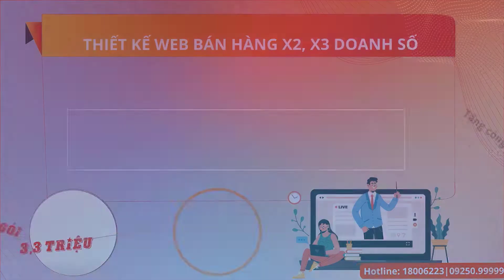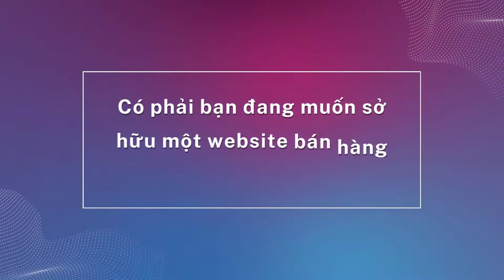99% thất bại, tại sao vẫn nên khởi nghiệp? P2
99% thất bại, tại sao vẫn nên khởi nghiệp? P2
1️⃣ Tặng tên miền quốc tế trị giá 300K
2️⃣ Tặng hosting cực khủng 8000 mb trị giá 800K
3️⃣ Tặng phần mềm diệt mã độc bản quyền Imunify trị giá 1600K
4️⃣ Tặng logo đẹp giản dị trị giá 300K
5️⃣ Tặng banner đẹp trị giá 300K
6️⃣ Tặng công nhập liệu 30 sản phẩm hoặc bài viết trị giá 900K
7️⃣ Tặng bảo mật website SSL miễn phí trọn đời giúp website bảo mật hơn.
8️⃣ Tặng công cài đặt 01 chiến dịch quảng cáo Google Ads trị giá 1000K
99% thất bại, tại sao vẫn nên khởi nghiệp? P2
99% thất bại, tại sao vẫn nên khởi nghiệp? P2
99% thất bại, tại sao vẫn nên khởi nghiệp? P2
99% thất bại, tại sao vẫn nên khởi nghiệp? P2
99% thất bại, tại sao vẫn nên khởi nghiệp? P2